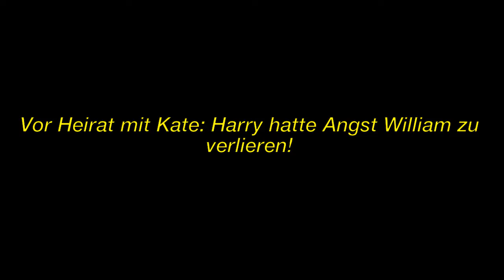Könnt ihr verstehen, dass sich Harry offenbar Sorgen machte, William an Kate zu verlieren?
Immagine della licenza CC:
Https: //Plaughter.com